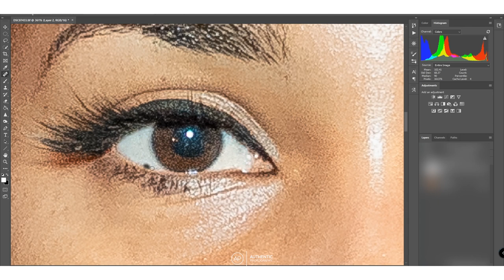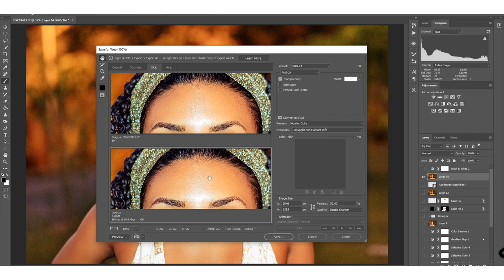Photoshop SE 18 (FS, D&B, & CG DU) Model @cheriseauguste Hair & Makeup by@vividbeautyhairmakeup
Photoshop  SE 18 (Frequency Separation, Dodge & Burn, & Color Grade Detail Upgrade ) Model   @cheriseauguste
 Hair & Makeup by @vividbeautyhairmakeup

Welcome to the official Authentic Photography TT YouTube channel! On this channel you will find a variety of content like News, Tips & Tricks for Photoshop, Lightroom, Speedart, Retouching & more!